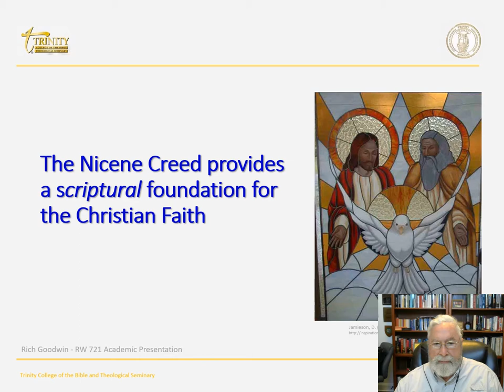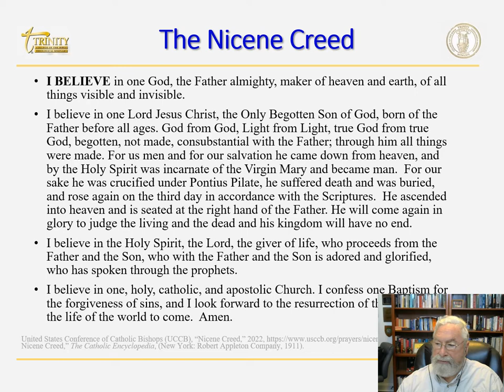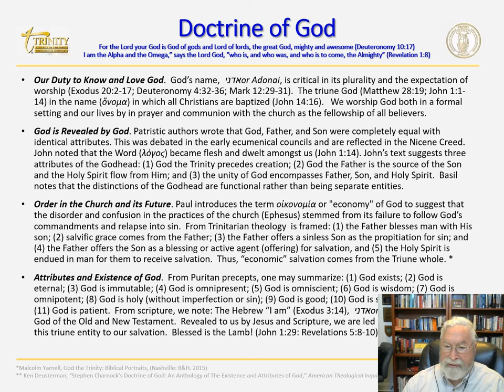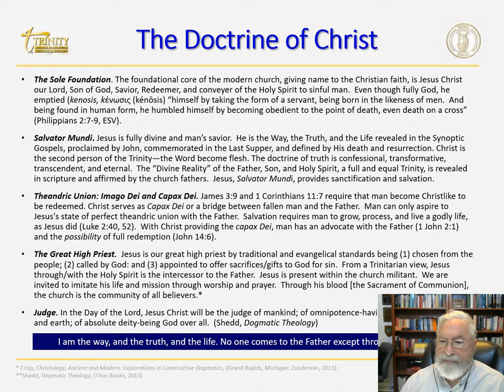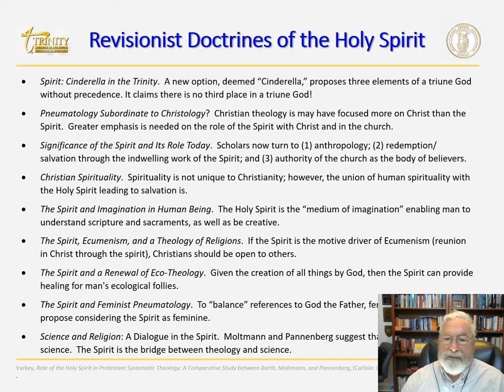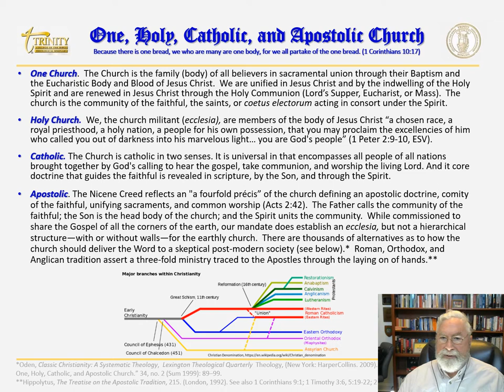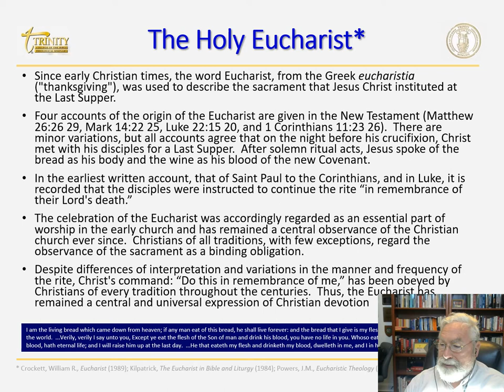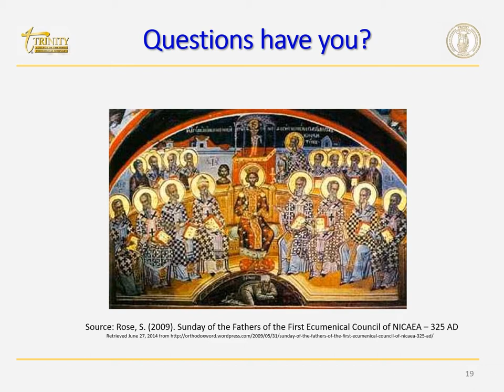Nicene Creed Goodwin